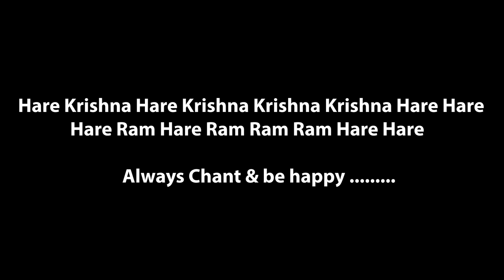माला करने में मन क्यों नहीं लगता ? | Dr. Vrindavan Chandra Das | GIVE GITA